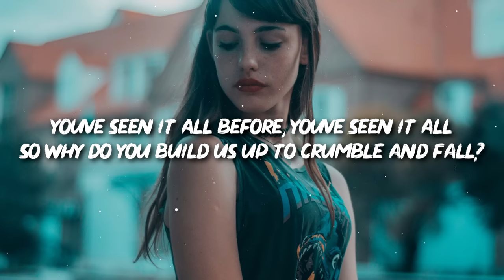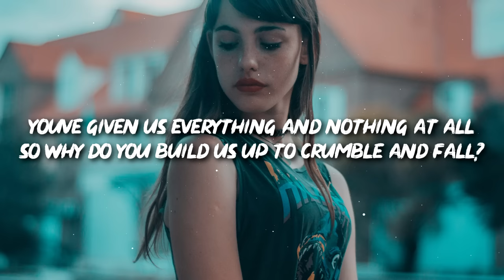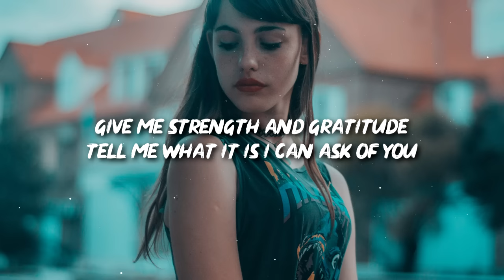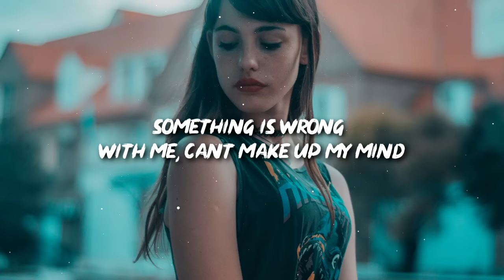Besomorph & RIELL - Who Am I? (Lyrics)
Lyrics:

[Verse]
You’ve seen their nightmares come alive
You’ve seen their sweetest dreams blossom and die
You’ve seen it all before, you’ve seen it all
So why do you build us up to crumble and fall?
Why do you build us up to crumble and fall?

[Chorus]
Give me strength and gratitude
Tell me what it is I can ask of you
Tell me what it is that I can’t see
Tell me now, oh, tell me now who is it I’m supposed to be

[Verse]
You’ve given us a glimpse of paradise
You’ve given us a glimpse of what will be our sweet demise
You’ve given us everything and nothing at all

[Bridge]
Something is wrong with me, can’t make up my mind
I’m falling apart at the seams, I can’t deny
I’m losing grip of what I thought I knew
Oh I’m losing it, I’m losing it for you

[Outro]
Something is wrong with me